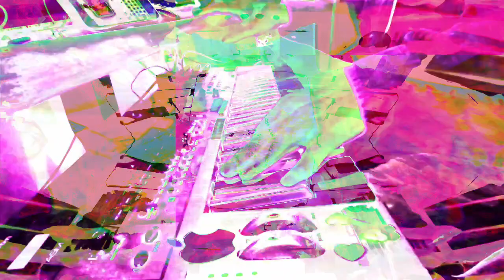Forms of sound made real from beyond all voids of nothingness - Structure without structure manifest